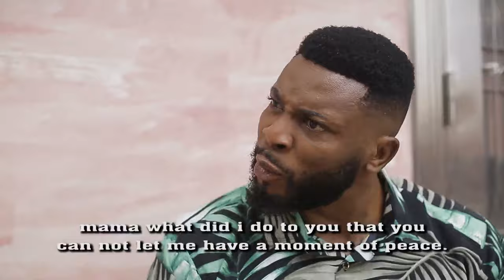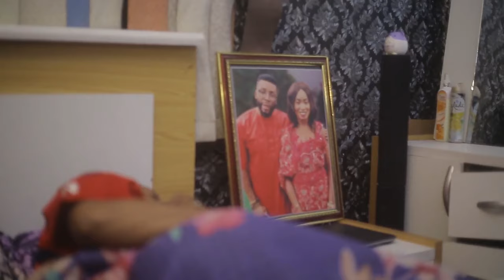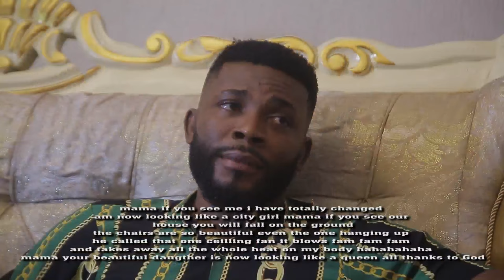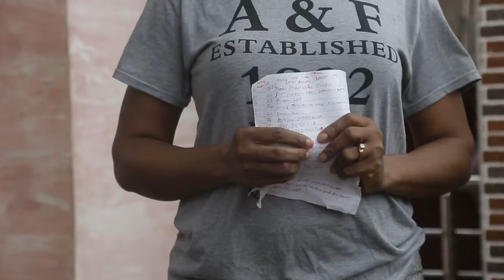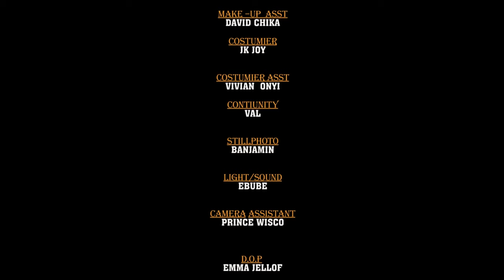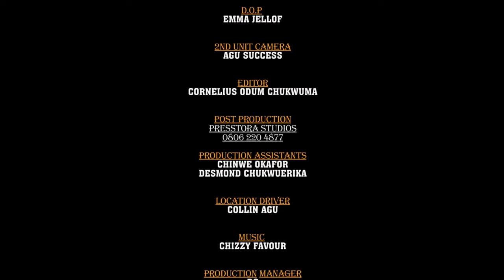Every Christian Family Must Watch This Movie To See The Power Of Prayers - 2024 Nigerian Movies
n this powerful new movie, explore the story of a young girl who pleads with God for help in her family's situation. As she prays, she begins to see God's power working in her life and in her community.

First-ClassTV#nigerianmovies#CANADA#JAMAICA#USA#UK#TRINIDADANDTOBAGO#africannigerianlatestmovies#ruthkadiri247#mauricesamtv#Truelifestory